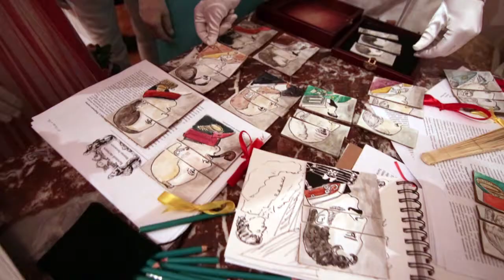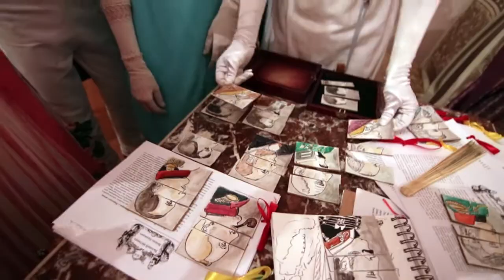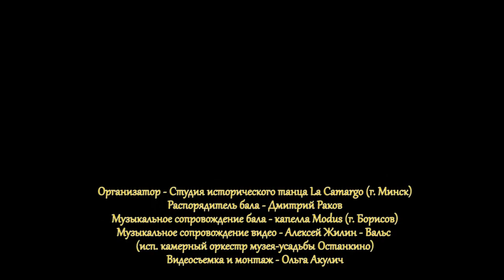Ball in Loshytsa manor 30 Sep 2017 - Бал в Лошицкой усадьбе 30.09.2017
1820's ball in Loshytsa manor (Minsk, Belarus) 30 Sep 2017
Organizers - La Camargo historical dance studio (Minsk)
Master of the Ceremonies - Dmitry Rakov
Musicians - "Modus" chapel
Camera&editing - Volha Akulich

Бал в Лошицкой усадьбе (Минск) в стиле 1820-х гг. 30 сентября 2017
Организатор - студия исторического танца La Camrgo (Минск)
Распорядитель бала - Дмитрий Раков
Музыканты - капелла Modus (Борисов)
Видеосъемка и монтаж - Ольга Акулич